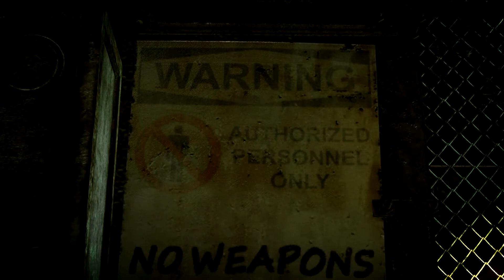Walktrough I Hitman Absolution I #21 - Multifunkční 47 v MMA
Agent 47 dostane rozporuplný úkol -- snadný ve své realizaci, nicméně nesmírně náročný pro svou povahu. Musí zlikvidovat svou někdejší spojku Dianu. Sotva však vypálí smrtící výstřel, ukáže se, že ve skutečnosti se věci mají trochu jinak, než si myslel a z našeho agenta čtyřicet sedm je rázem úhlavní nepřítel agentury.